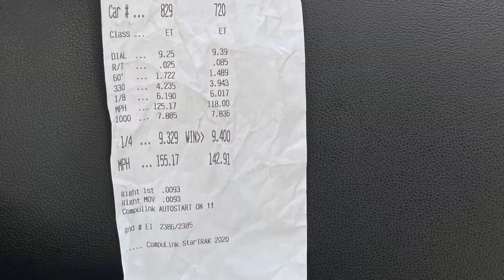2022 XDA Spring Nationals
Opening Season 1/4 Drag Racing
RIDER - Super Q
BIKE #829
FOLLOW ME IN POINTS:
Street ET - 2020 GSXR 1000
SUPER STOCK - 2016 ZX14R

MTAL0AX0FIMDADME